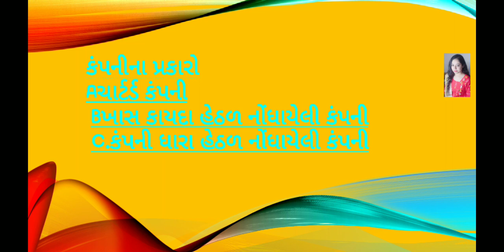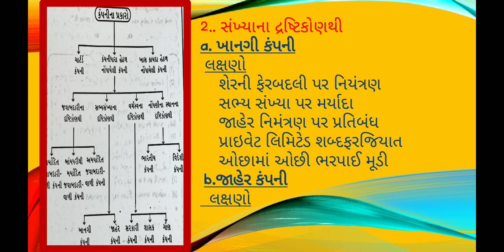Fy b.com C.L. lecture -9 by pro . Ms . Isha Vyas